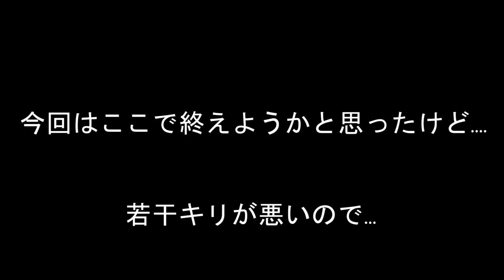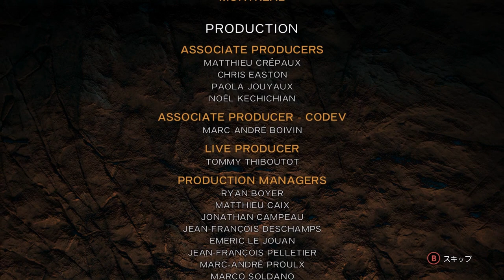【PC版】"時は紀元前一万年" ファークライプライマル実況#30【日本語字幕】END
サンウォーカー、イジラとの決戦。ウルほど強くないんじゃないかと思いながら挑んだらけっこう痛い目に遭う(殴
part31まで延びる予定だったけど、キリよく今回でEND動画に収めました。
オロスの地は一時の平和が訪れた。しかし、タカールの冒険はまだまだ終わらない。